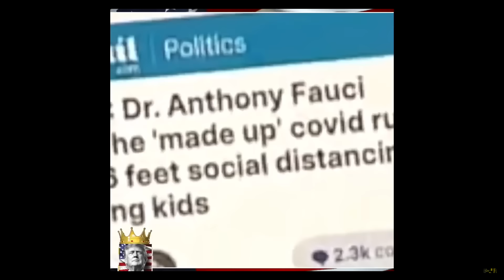Ricky Gervais "You're An A** Doctor" - Dr Fauci Can't Hide His Anger At Marjorie Taylor Greene Facts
Ricky Gervais takes on Bad Doctors!
Marjorie Taylor Greene launched a direct attack on Dr. Anthony Fauci, who returned to testify before the Senate Oversight Committee for the first time since his retirement.